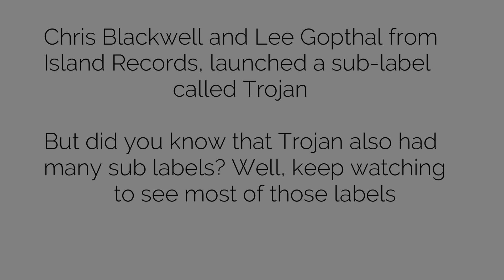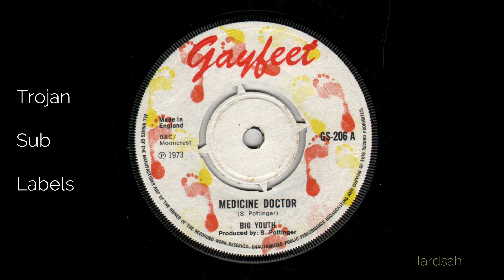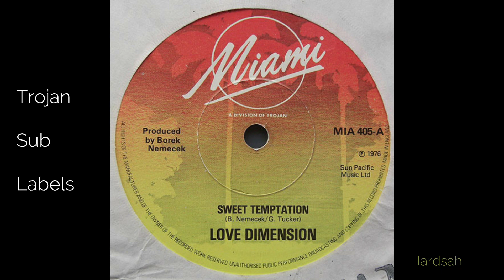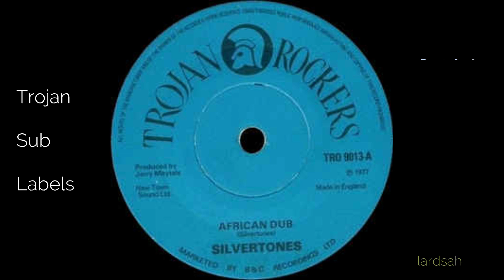Trojan Sub Labels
Chris Blackwell and Lee Gopthal from Island Records Had a sub label called Trojan Records. But did you know that Trojan had many other sub labels?

Want to help your channel grow faster? Get increased views and more revenue by installing TubeBuddy. Click the link below to find out how and see your channel grow: